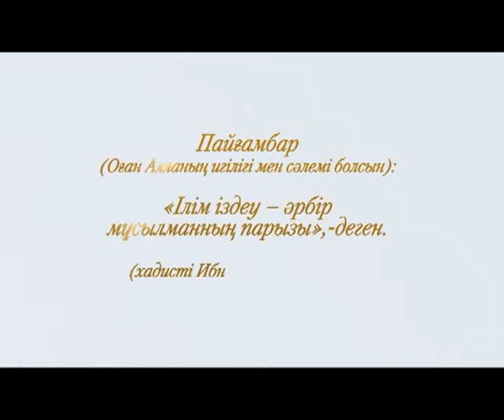Хадис даналық бұлағы 67 Ілім іздеу парыз